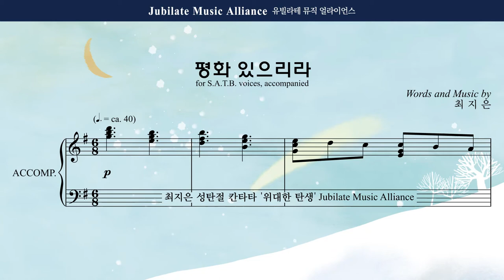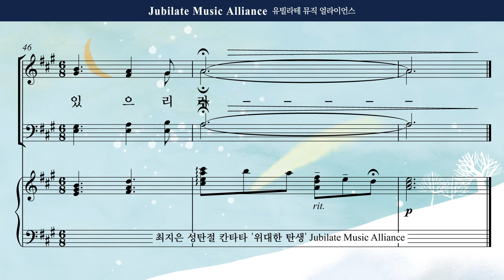[성탄절 칸타타] 최지은 '위대한 탄생' 07. 평화 있으리라 Bass